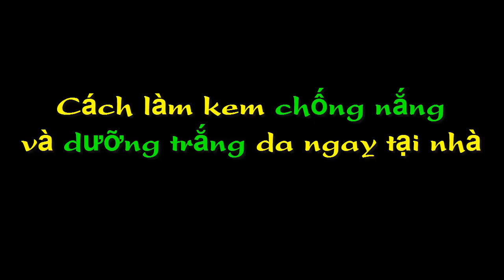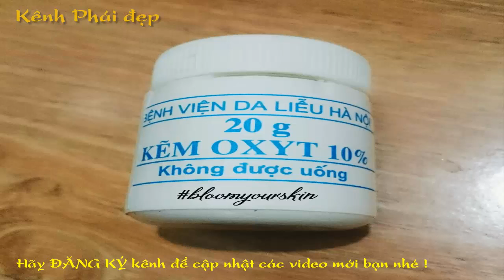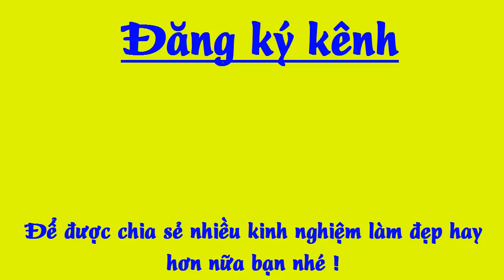Tự làm KEM CHỐNG NẮNG( Dưỡng Trắng Da) đơn giản ngay tại nhà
Mùa hè đến rồi, chúng mình hãy làm kem chống nắng bảo vệ da ngay thôi. Hãy cùng chúng tôi khám phá ngay cách làm bạn nhé !